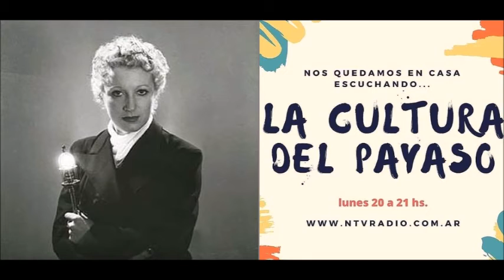Especiales de radio/LA CULTURA DEL PAYASO: Jacqueline Lamba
Locución: CARLOS AVALLE
Columna grabada el día 20.9.21 (programa "DE QUÉ DEPENDE")
OTROS NOSOTROS RADIO (Miramar de Ansenusa/Córdoba)